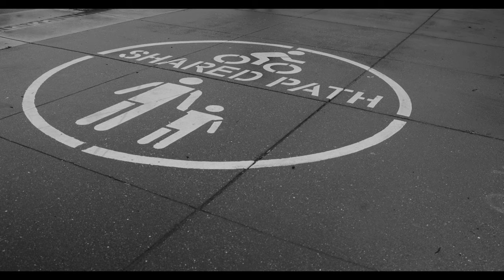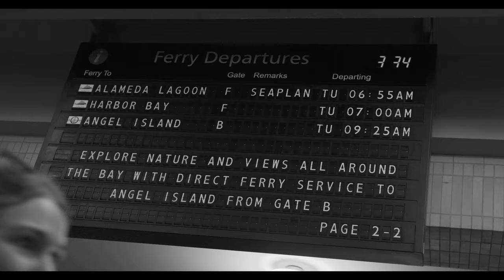Waterfront - RED Komodo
Photographic footage: Shooting videos like taking photos.
Light, Composition, Moment and Movement.

Location:  San Francisco, CA
Camera: RED Komodo
Lens: Canon RF 24-105mm F4
Editing Software: DaVinci Resolve
Video Format:  6K30P R3D MQ
Upload Format: 4K Apple ProRes HQ